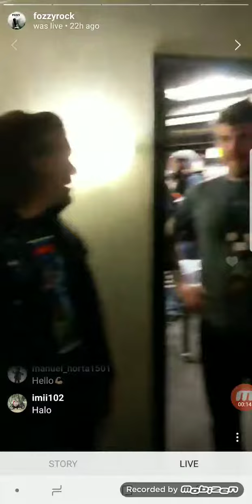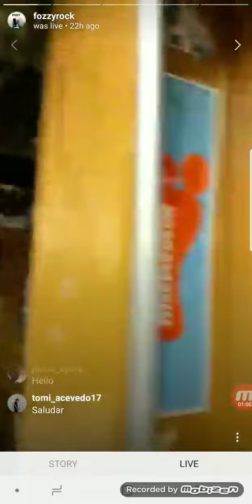Fozzy at Bull Moose Portland Maine (4/7/18)